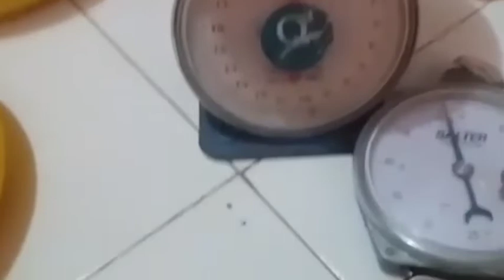PERSIAPAN KANDANG DAN PERALATAN PEMELIHARAAN AYAM BROILLER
Langkah langkah persiapan kandang dan peralatan  adalah sebagai berikut :
A. PERSIAPAN KANDANG
1. Mengenakan APD (Masker dan Sepatu Boot)
2. Peralatannya adalah cangkul, skop, sapu lidi dan karung, mesin pemotong rumput, power sprayer,sikat,tong dan sprayer gendong.
3.  Bersihkan lingkungan kandang, dari daun kering atau kotoran lain dengan menggunakan cangkul,sekop,dan sapu lidi.
4. Berikutnya memotong rumput atau semak semak.
5. Selanjutnya mencuci kandang dengan detergen dengan menggunakan power sprayer
6. Dan pemasangan tirai luar .

B. PERSIAPAN PERALATAN
1. Buatlah Brooding Ring
2. Gelar alas dengan menggunakan karung atau paranet.
3. Sebarkan sekam ke dalam brooding ring
4. Tutup dengan kertas Koran diatasnya.
5. Pasang tirai dalam
6. Siapkan gasolik atau pemanas batu bara dan thermometer.
7. Siapkan baby chick, feeder tray  sejumlah 50 ekor / baby shick ,feeder tray.
8. Siapkan tempat minum galon sejumlah 75 ekor / gallon.
9. Untuk menjaga suhu kandang tidak terlalu tinggi dan bau amoniak yang menyengat dipasang kipas angin / blower.